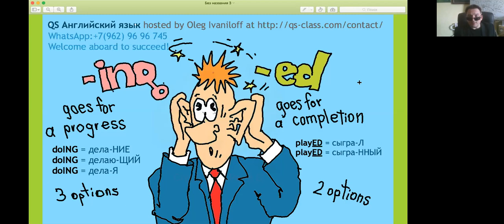QS Английский - Оба окончания английского глагола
Олег Иванилов, филолог и автор тренажера QS Английский язык и одноименной концепции рассказывает о значениях всех типов слов, оснащенных окончаниями -ING (процесс) и -ED (завершенность).